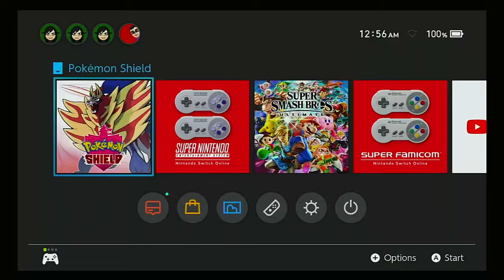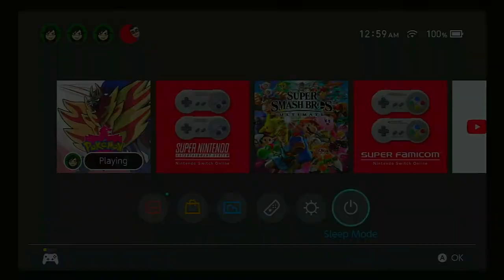Pokemon Shield DLC - Episode 10 - Catching Regigigas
I am playing the Pokemon Shield DLC